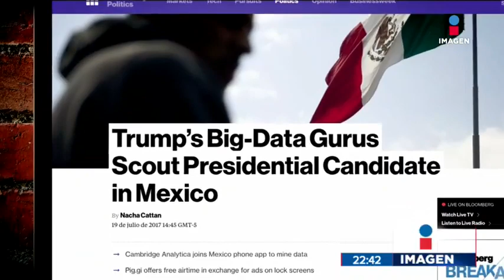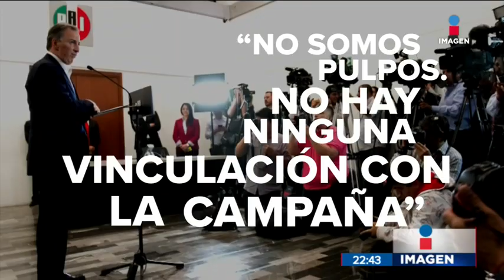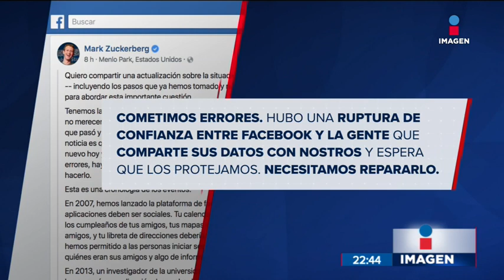¿Sabes a qué se dedica Cambridge Analytica? | Noticias con Ciro Gomez Leyva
Cambridge Analytica robó la información de 50 millones de usuarios de Facebook para influir en las elecciones de EU y ahora podría estar operando en México. Te explicamos a qué se dedica esta empresa y lo que dicen las autoridades y candidatos en México sobre su operación.